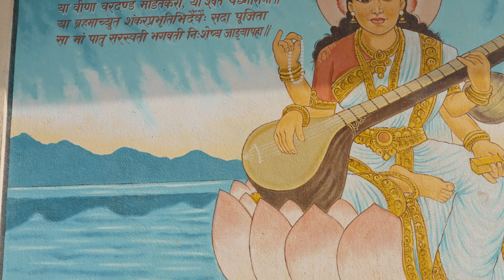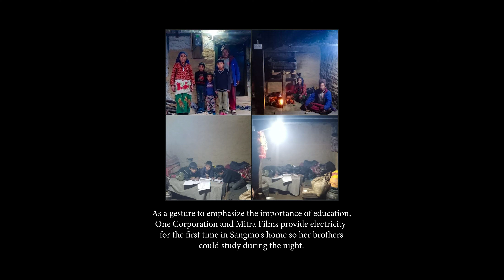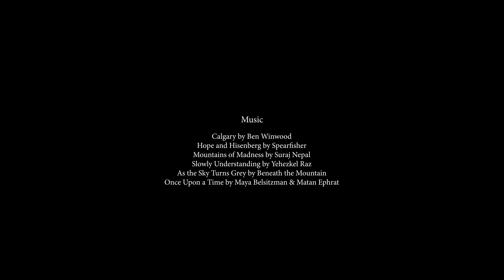Ma Sangmo (Nepali Documentary 2024) | ENGLISH SUBTITLES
Synopsis :

Ma Sangmo is an inspiring documentary telling the real-life story of Sangmo Tamang, a brave young girl who escaped her rural Nepali village to pursue education and avoid an early marriage and cheap labor fate. Directed by education activists Jasper and Rashmita, the film highlights Sangmo's journey, showcasing her courage and determination. With over 12,000 children impacted by the directors' educational initiatives, Ma Sangmo is a poignant exploration of hope and transformation, emphasizing the power of education to break societal norms and shape a brighter future.

About the Directors :

Jasper and Rashmita are education activists and filmmakers from Kathmandu, Nepal. Born and Raised in poverty, their journey in education comes solely from their childhood experiences. Their passion for filmmaking comes from their travel to rural villages in Nepal.

Director Statement :

In the journey of creating 'Ma Sangmo,' our goal was not just to make a film but to make a tangible impact on the lives of those in need. After supporting 30 schools and 12,000 children with essential educational supplies, we found the opportunity to fulfill our dream: fully funding the education of a girl child. That girl was Sangmo Tamang, a young soul from a rural village in Sindhupalchowk, forced into an early marriage and destined for cheap labor abroad.

As we witnessed Sangmo's passion for education and her determination to lift her family out of poverty, we decided to intervene. We brought her to Kathmandu, enrolled her in a school, and began to unravel the layers of her village and family. Throughout the filmmaking process, our commitment extended beyond Sangmo; we provided warm school dresses, bags, notebooks, pens etc to hundreds of children in Sangmo's village and even brought electricity to her home, a luxury her family couldn't afford until then.

'Ma Sangmo' became more than just a documentary; it became a vehicle for positive change. We found joy in the process, derived satisfaction from helping the needy, and dedicated ourselves to the service of others. This project exceeded our expectations — we made a meaningful film, had a great time doing it, and, most importantly, made a lasting impact on the lives of those who needed it the most. In 'Ma Sangmo,' we not only captured a story but actively participated in reshaping destinies and offering hope to those in the shadows.

Hope and Hisenberg by Spearfisher
Mountains of Madness by Suraj Nepal

Slowly Understanding by Yehezkel Raz

As the Sky Turns Grey by Beneath the Mountain

Once Upon a Time by Maya Belsitzman & Matan Ephrat